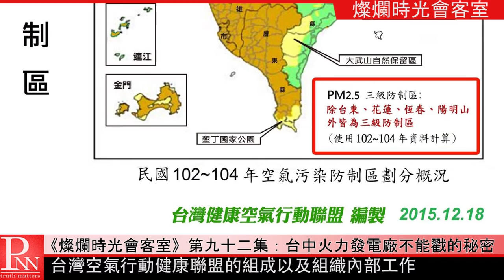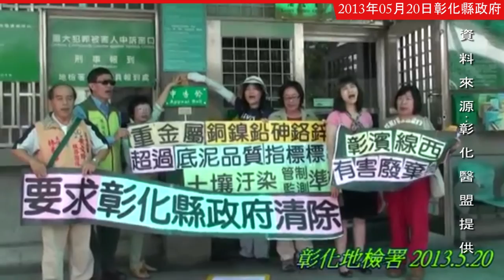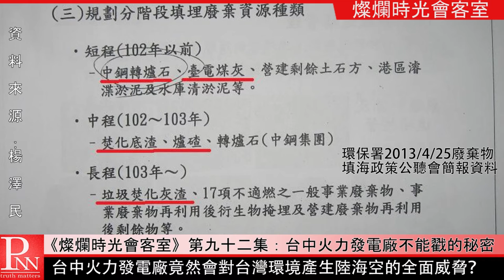燦爛時光會客室#92 台中火力發電廠不能戳的秘密 ？